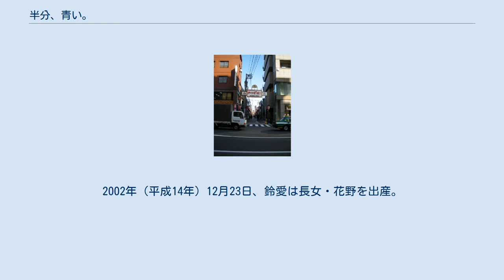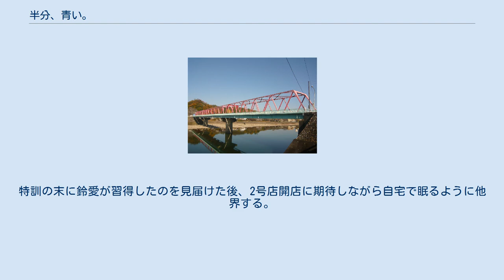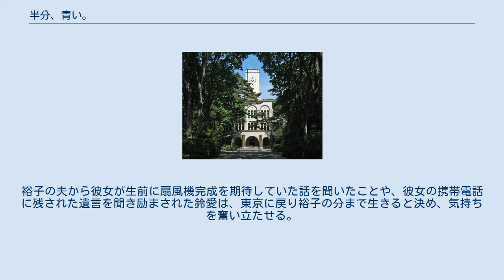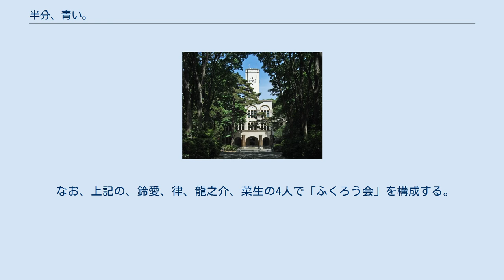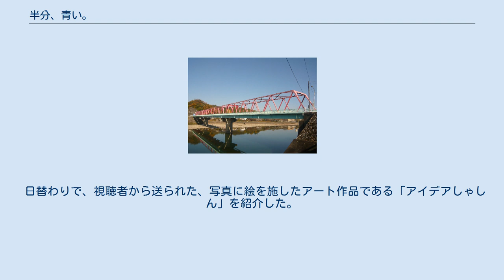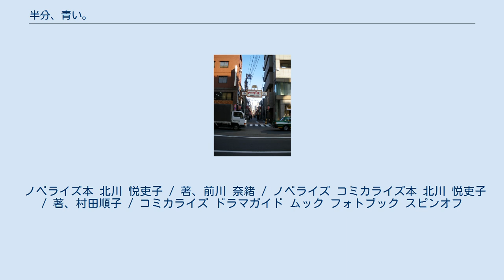半分、青い。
』（はんぶん、あおい。）は、2018年度上半期放送のNHK「連続テレビ小説」第98作目の作品である。
2018年4月2日から9月29日まで放送された。
 2017年2月22日に制作発表され、脚本は北川悦吏子の書き下ろしによるオリジナルストーリー。
本作の企画は5年ほど前に遡る。
勝田夏子プロデューサーは、平成が終わろうとしているこの時期に、トレンディドラマの女王とも呼ばれた北川にバブル期を描いてもらおうと考えたともいう。
 北川の故郷である岐阜県と東京を舞台に、大阪万博の翌年の1971年に生まれた、迂闊だが失敗を恐れない主人公・楡野鈴愛（にれの すずめ）が、病気による左耳の失聴を乗り越え、高度成長期の終わりから現代までを駆け抜け、やがて一大発明を成し遂げるまでの物語を描く。
主人公は、これまでの朝ドラでは最も昔の胎児期から描かれ、子役の幼年期は近年の朝ドラとしては珍しく2週にわたって放送された。
また、障害のある人物を主人公とする作品も今作が初。
 タイトル『半分、青い。
』は、第12話で小学3年時の鈴愛が遠足当日に、雨が止んだ空を見上げて言った台詞でもある。
なお、句点（句読点）で終わるのは朝ドラ史上初。
 ヒロインは、朝ドラオーディション参加者2,366人（2017年10月1日時点で18歳以上という条件）から、初めてオーディションに参加して選ばれた永野芽郁で、6月19日に本人に知らされ、翌20日に発表された。
この際、2017年度後半の『わろてんか』のヒロインで永野の事務所の先輩である葵わかなが祝福のツイートを投稿している。
8月22日には、「岐阜・故郷 編」の主な出演者が発表された。
なお、この作品から2021年度後半放送予定の『カムカムエヴリバディ』まで5作品連続で、主演オーディションが行われなかった。
 北川悦吏子は『あさイチ』のMC陣のドラマの感想を述べる「ドラマ受け」に対して、逆にドラマ本編から『あさイチ』につながる「ドラマ渡し」を脚本に書くことを考えたが、ドラマ本編の次の番組が『あさイチ』以外(NHK総合の昼放送やBS放送)もあるため、NHK担当者から止められた旨を、博多華丸との対談において明かした。
 2017年10月23日、岐阜県東濃地方でクランクインし、主演の永野は11月から恵那市岩村町で撮影を開始し、同月10日 - 14日に同地でロケ取材会が行われた。
11月24日に「岐阜・故郷 編」の、その他の出演者が発表された。
 2018年1月10日に「東京・胸騒ぎ 編」の、主な出演者が発表された。
 3月8日、森本千絵がアートディレクション、レスリー・キーが撮影したメインポスターがお披露目される。
3月9日、第1週完成試写会が行われた。
4月7日、キャストポスターを完成発表。
 4月27日、「人生・怒涛 編」の、主な出演者が発表された。
 7月9日、最終回の初稿が完成（第1話を書き始めたのは2017年の元旦）。
 7月19日、作品終盤の、主な出演者が発表された。
 7月30日、完全脱稿したことを北川が発表。
執筆中に2度の入院をしたこと、北川から直接依頼を受ける形で友人で朝ドラ執筆経験が3度ある脚本家の岡田惠和が代打を約束して備えていたことも、明かした。
 8月17日、クランクアップ。
「ネタバレを防ぐ」などを理由に、異例のメディア非公開となった。
 9月20日、秋からの朝ドラ『まんぷく』へのヒロインバトンタッチセレモニーがNHK大阪放送局で行われた。
 作中には登場人物である漫画家の作品として、実在の漫画家であるくらもちふさこの作品『いつもポケットにショパン』『東京のカサノバ』『チープスリル』『A-Girl』『海の天辺』などが登場する（ただし、作中ではくらもち名義ではなく「秋風羽織」名義となる）。
 ロケ地となる恵那市と中津川市を通る明知鉄道は、永野芽郁の写真が描かれたラッピング列車を2018年4月から放送が終了する9月末まで運行した。
 NHKが「岐阜・故郷編」「東京・胸騒ぎ編」「人生・怒涛編」「戻りました！岐阜編」「再起奮闘編」と発表していることに準じる。
 1971年（昭和46年）7月7日、岐阜県東美濃地方の山奥、名古屋へ電車で往復約5時間の場...